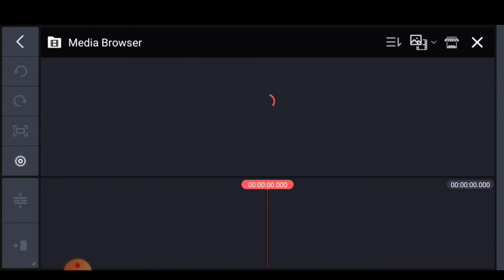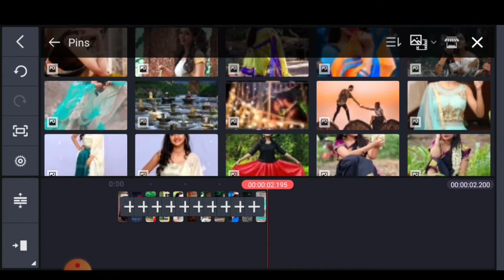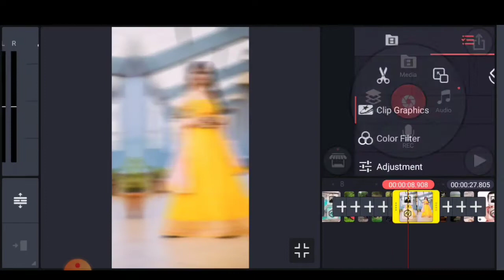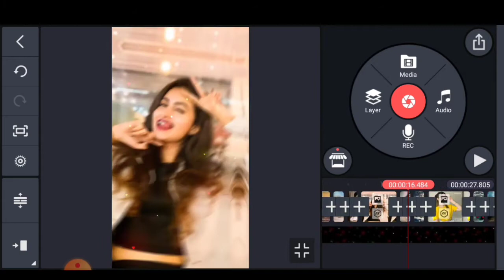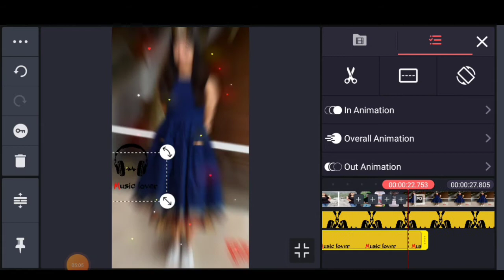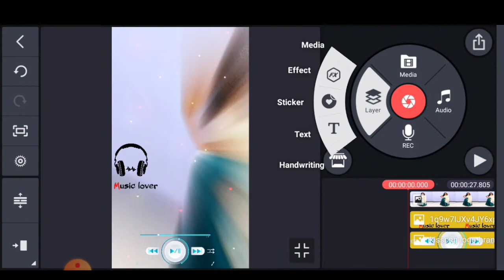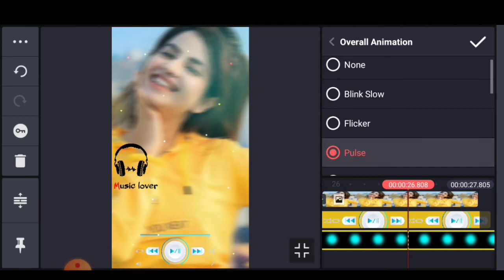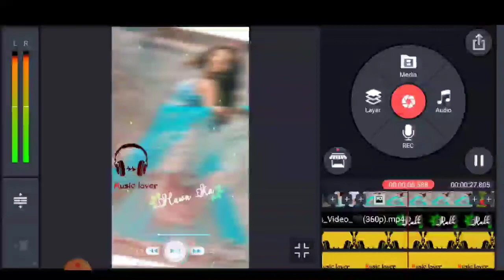4K Full Screen Whatsapp Status Video Kaise Banaye 4K Status Editing | Kinemaster Video Editing VN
4K Full Screen Whatsapp Status  Video Kaise Banaye 4K Status Editing | Kinemaster Video Editing VN

hello friends ko aaj main aapko bataunga ki kinemaster se status video kaise banate hain Jo badhiya ful screen mein bataunga is video ko like karna channel

All Material

1

3

4

5

kinemaster links

6

मुझसे कांटेक्ट करने के लिए इंस्टाग्राम पर फॉलो करें

Thanks 🌹🌹🙏🙏 राधे राधे 🙏🙏🌹🌹